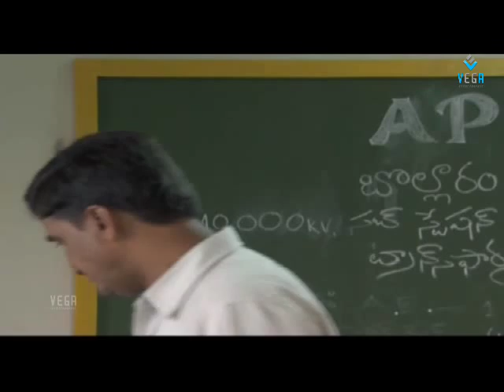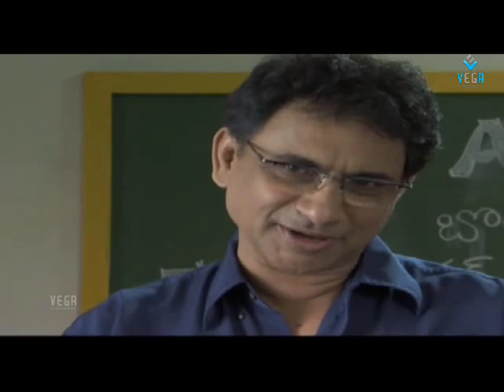Bullabbai Movie - Brahmanandam Comedy